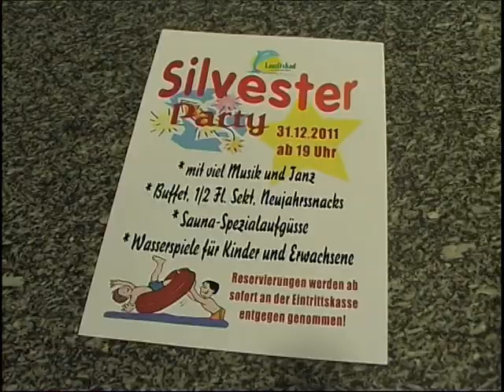Planung: Veranstaltungsreigen im Lausitzbad - ELSTERWELLE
Das Hoyerswerdaer Lausitzbad will noch mehr Besucher anlocken. Dazu sollen im nächsten Jahr regelmäßige Veranstaltungen zu speziellen Themen gezielt Gäste ansprechen. Geplant sind unter anderen ein Verwöhnabend zum Frauentag in der Sauna oder auch Kinderplanschbadetage in den Ferien.